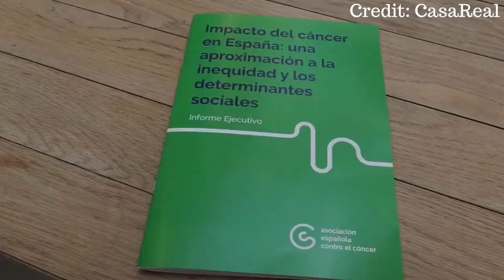Queen Letizia attended AECC Meeting and Forum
QueenLetizia of Spain chose a black Mango dress with a Carolina Herera peplum jacket for a day at AECC.